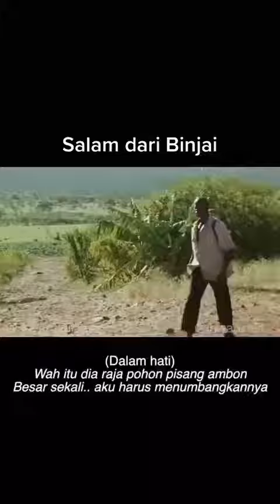salam dari binjai